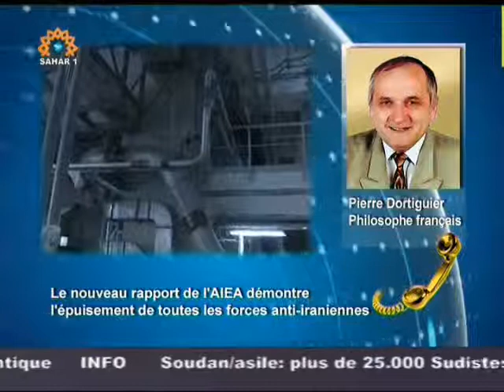Le nouveau rapport de l'AIEA démontre l'épuisement des forces anti-iraniennes - P. Dortiguier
SAHAR 1
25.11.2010